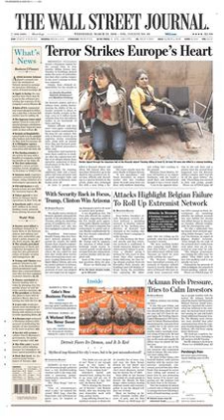Wall Street Journal | Wikipedia audio article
- Socrates

SUMMARY
The Wall Street Journal is a U.S. business-focused, English-language international daily newspaper based in New York City. The Journal, along with its Asian and European editions, is published six days a week by Dow Jones & Company, a division of News Corp. The newspaper is published in the broadsheet format and online. The Journal has been printed continuously since its inception on July 8, 1889, by Charles Dow, Edward Jones, and Charles Bergstresser.
The Wall Street Journal is the largest newspaper in the United States by circulation. According to News Corp, in its June 2017 10-K filing with the Securities and Exchange Commission, the Journal had a circulation of about 2.277 million copies (including nearly 1,270,000 digital subscriptions) as of  June 2017, compared with USA Today's 1.7 million. The newspaper, which has won 37 Pulitzer Prizes through 2017, derives its name from Wall Street in the heart of the Financial District of Lower Manhattan.
The Journal also publishes the luxury news and lifestyle magazine WSJ, which was originally launched as a quarterly but expanded to 12 issues as of 2014. An online version was launched in 1996, which has been accessible only to subscribers since it began.